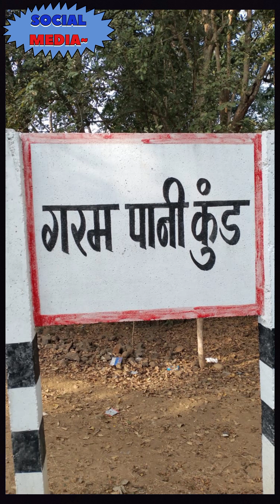Garam Pani kund,Mandla mp